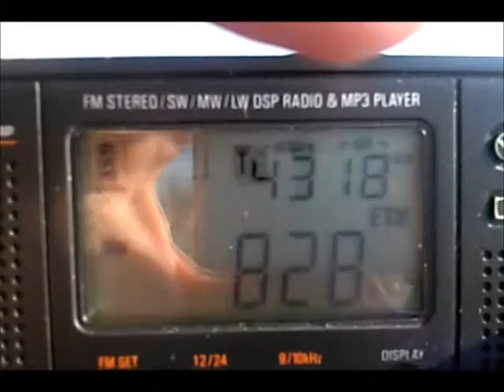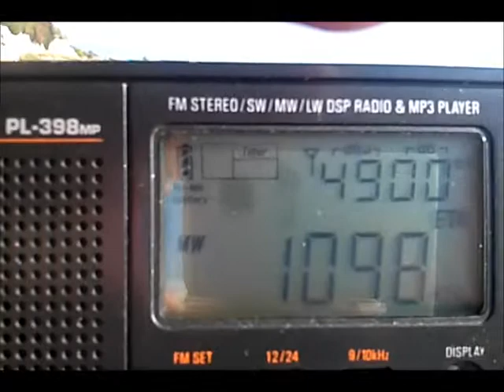Σκαναρισμα στα ΑΜ 14/12/2014 σε παρκιν στην Εθνικη οδο Κορινθου Αθηνων.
Σκαναρισμα στα ΑΜ 14/12/2014 σε παρκιν στην Εθνική οδό Κορίνθου  Αθηνών, μετά τα διυλιστήρια Κορίνθου και στο τέλος της κατηφόρας δεξιά.

Scanning the AM Band (Medium Wave) 14/12/2014 time 15:10 μ.μ in measuring radio Tecsun PL-310.